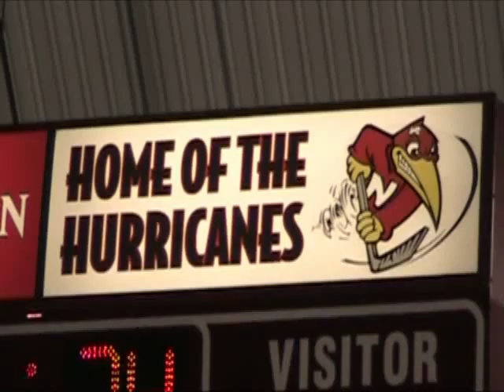Newmarket Hurricanes VS Collingwood Black Hawks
This game's proceeds went towards supporting those with Breast Cancer.
Vocal Copyrights @ 2010 by Isabelle Duchêne.